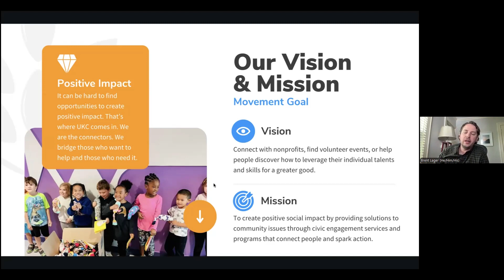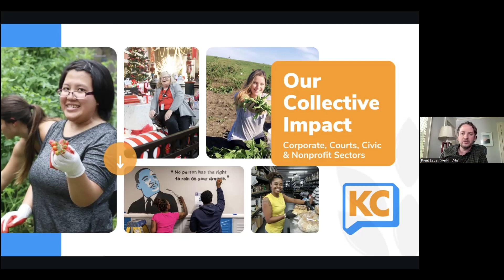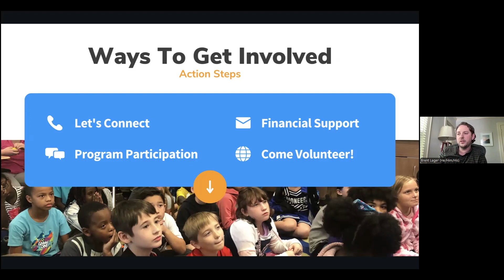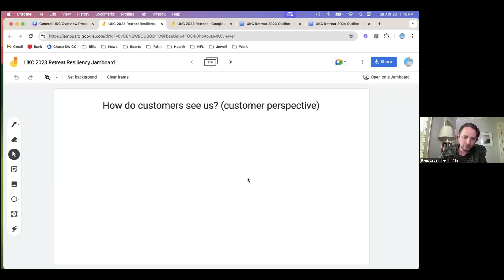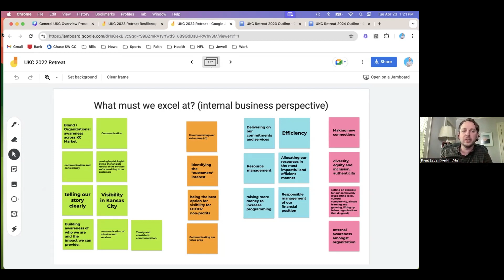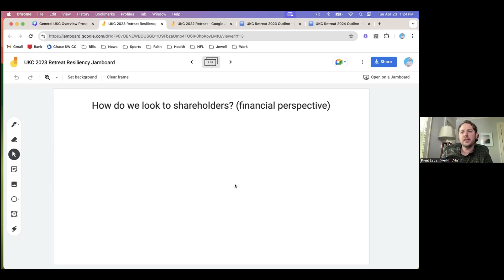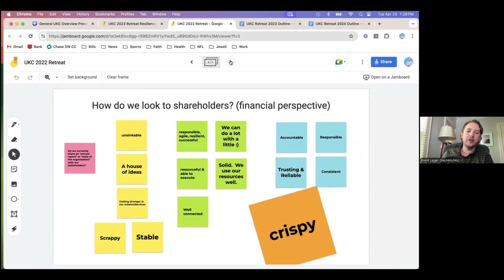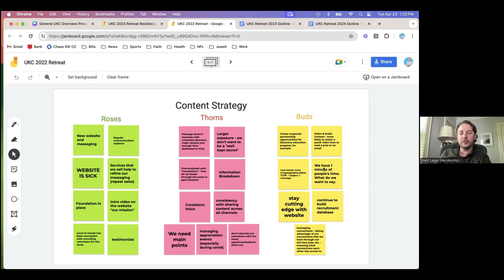Resiliency Reset - Support KC Growth Exchange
Resiliency rests in the foundations of most nonprofits. Yet, how does an organization go beyond the ability to simply get back up after being knocked down? True resilience is the capacity to reframe the many adversities we face as nonprofit leaders into catalysts for improvement and change.

We'll walk through a set of exercises that has helped my nonprofit, Uncover KC, view ourselves from several different types of perspectives — customer/partners; internal business; innovation & learning; and financially. From the various roses, thorns & buds that arise through that process, we walk away aligned on what we need to achieve as an organization and the next steps to do so. It's helped UKC grow tremendously over the last few years, and hopefully, it can help yours do the same.